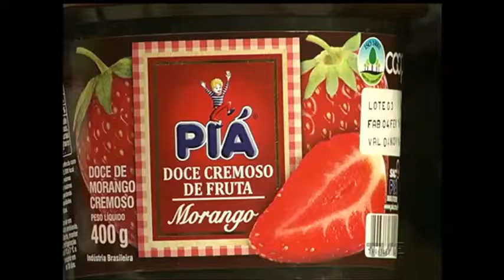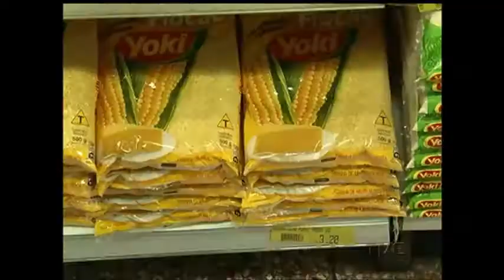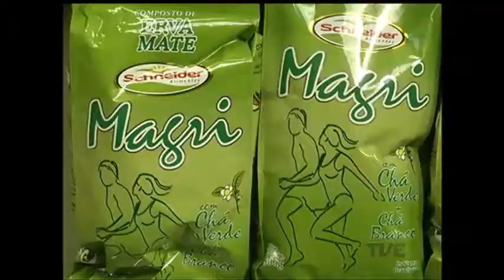Anvisa proíbe venda de lote de geleia Piá, por ter mais impurezas do que permite a legislação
A Agência Nacional de Vigilância Sanitária proibiu a comercialização de um lote de geleia de morango da marca piá. A empresa afirma que já sabia do problema e que recolheu os lotes em maio. A Anvisa afirma que o produto tem mais impurezas do que o permitido pela legislação. E é isso mesmo. De acordo com uma norma técnica de 2014, vários produtos podem conter fragmentos de insetos e de roedores na composição.